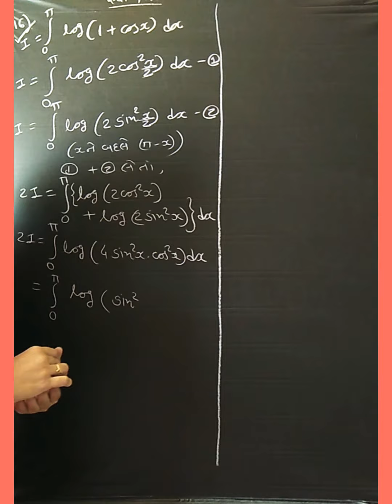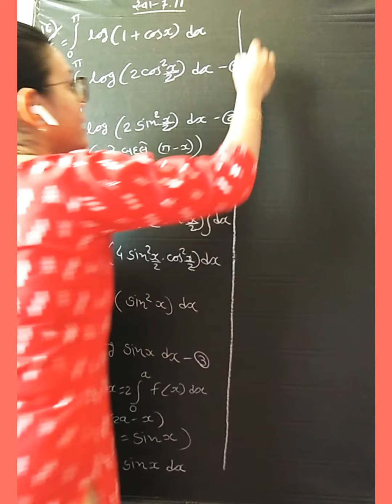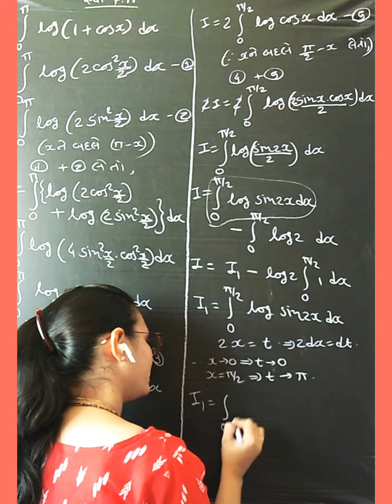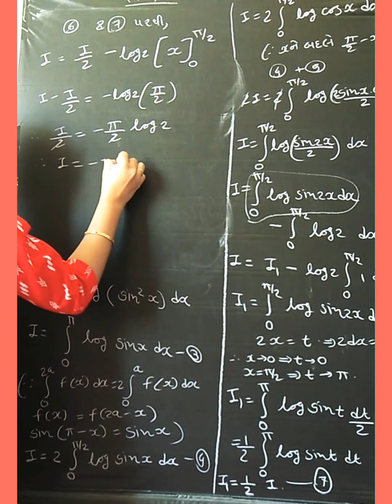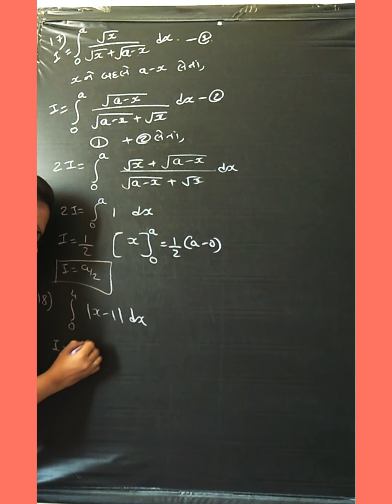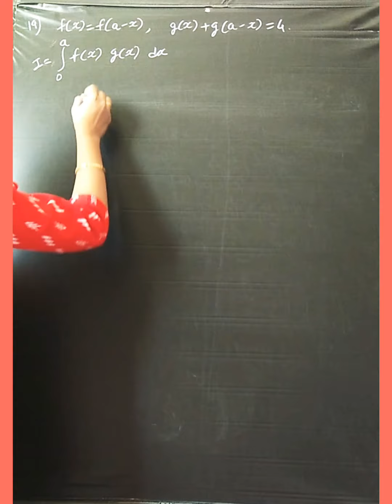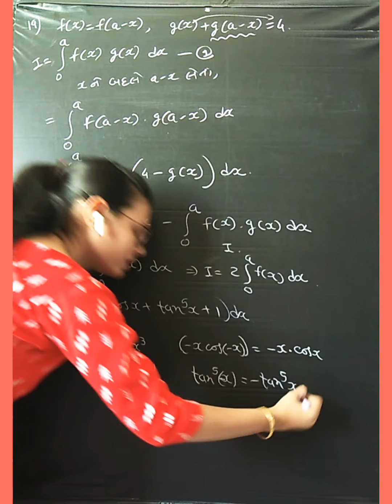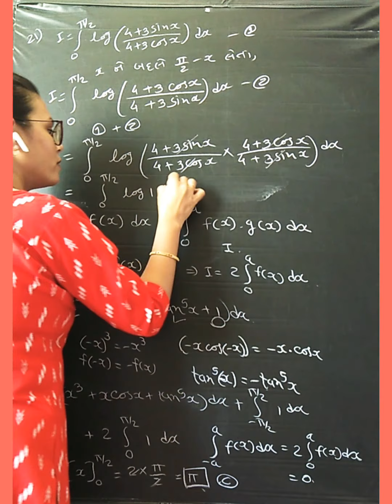12th maths guj. ex 7.11 que 16 to 21